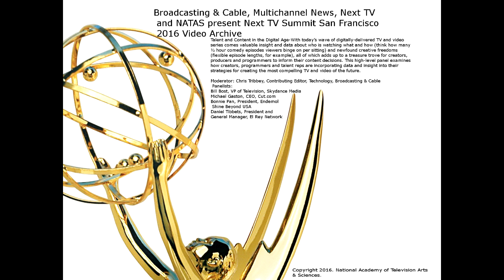Next TV Summit SF2016-Talent and Content in the Digital Age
Talent and Content in the Digital Age
With today’s wave of digitally-delivered TV and video series comes valuable insight and data about who is watching what and how (think how many ½ hour comedy episodes viewers binge on per sitting) and newfound creative freedoms (flexible episode lengths, for example), all of which adds up to a treasure trove for creators, producers and programmers to inform their content decisions. This high-level panel examines how creators, programmers and talent reps are incorporating data and insight into their strategies for creating the most compelling TV and video of the future.

Moderator: Chris Tribbey, Contributing Editor, Technology, Broadcasting & Cable

Panelists:
Bill Bost, VP of Television, Skydance Media
Michael Gaston, CEO, Cut.com
Bonnie Pan, President, Endemol Shine Beyond USA
Daniel Tibbets, President and General Manager, El Rey Network